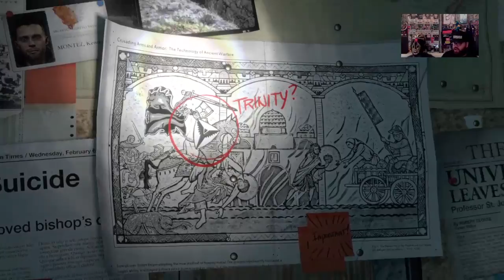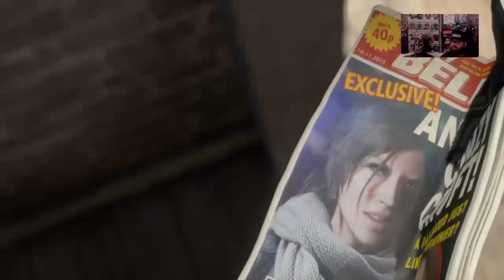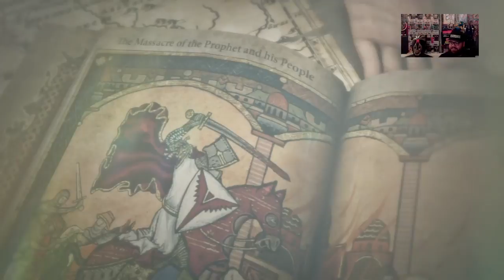The Plug episode 52:Let's play some tombraider 20thanniversary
The Plug With RxSuperstar episode 52: Let's play some tomb raider 20th anniversary ThrowbackThursday. In Rise of the Tomb Raider, Lara Croft becomes more than a survivor as she embarks on her first Tomb Raiding expedition to the most treacherous and remote regions of Siberia. Rise of the Tomb Raider: 20 Year Celebration is PS4™ Pro Enhanced and offers three modes to customize your gaming experience: 4K Resolution for unprecedented fidelity, High Framerate for even smoother gameplay, or Enriched Visuals for the lushest and most realistic graphics possible. The game includes the new “Blood Ties” single player content, PSVR support for “Blood Ties”, new 'Lara's Nightmare' zombie combat mode, new Co-op play for Endurance mode, new “Extreme Survivor” difficulty setting for the main campaign, 20 Year Celebration outfit and gun, and 5 classic Lara skins. It also includes all previously released downloadable content. With over 50 hours of gameplay, and nominated for more than 85 awards, this is the most comprehensive version of the critically-acclaimed experience. Also Talk some anime ,movies,tv-shows ,sports,wrestling & a little bit of everything. Sit back ,relax. Grab some popcorn  & enjoy the show.